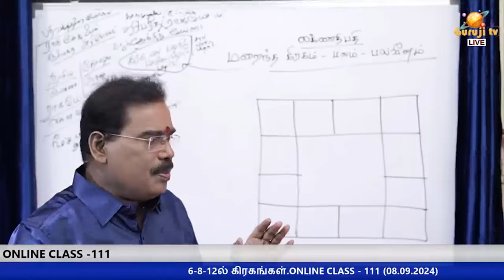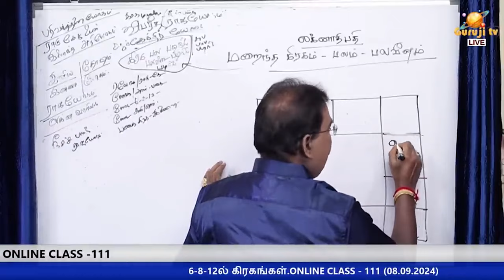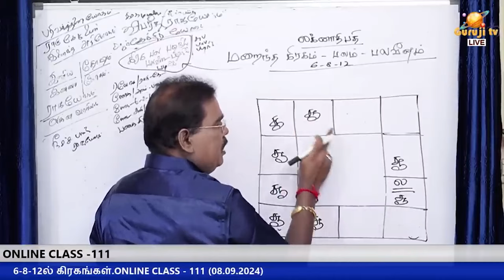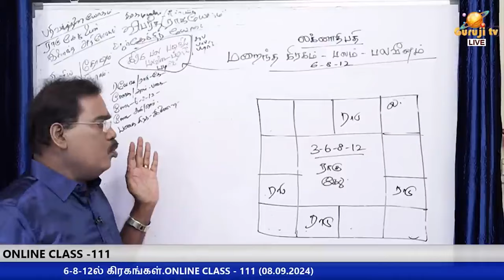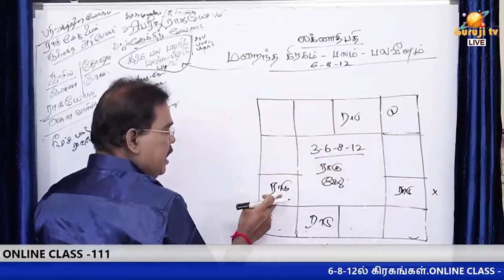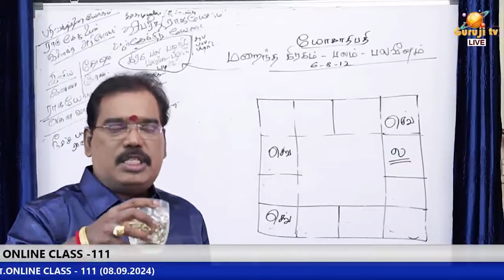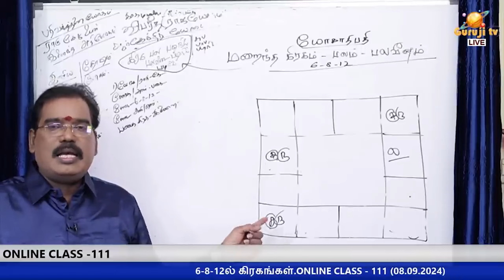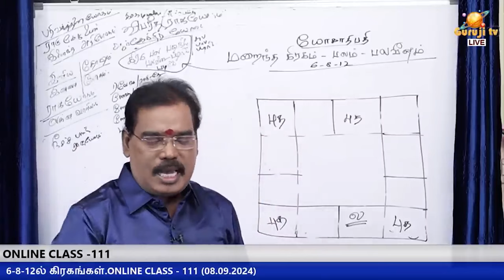6-8-12ல் கிரகங்கள்.ONLINE CLASS TRAILER - 111#adityaguruji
6-8-12ல் கிரகங்கள்.ONLINE CLASS - 111